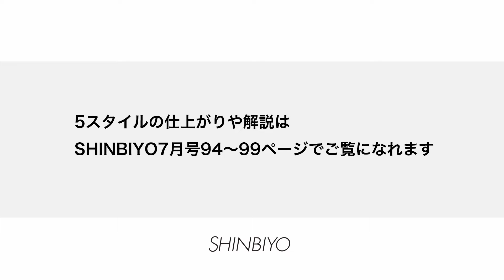【新美容】1人のモデルに5つの似合わせ THE 5APPROACH／『THE SRTAMA』春宮雅之／SHINBIYO 2024年7月号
SHINBIYO 2024年6月号

月刊『SHINBIYO』の人気企画「THE 5 APPROACH」。2024年7月号にご登場いただくのは、『THE STRAMA』の春宮雅之さんです。この企画は、1人のモデルさんに5スタイルをご提案いただき、似合わせの可能性を披露していただいています。

今回の企画でも、5スタイルすべてパーマで表現してくださいました。この動画では、3→4スタイルのチェンジをご紹介。人気のショートマッシュにカットし、得意のパーマでランダムな動きを出す技術は必見。ぜひ、誌面と合わせてチェックしてみてください！

【撮影協力】
春宮雅之（THE SRTAMA）